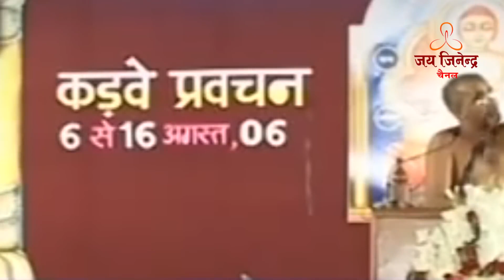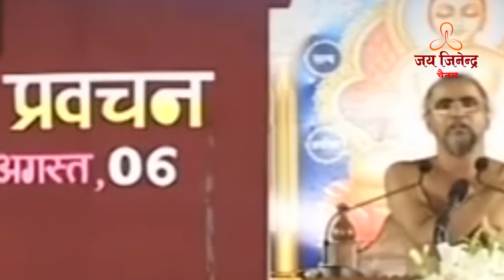कोई काम कल के भरोसे नहीं छोड़ना ऐसा क्यों कहा- कड़वे प्रवचन- मुनि तरुण सागर जी महाराज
80143_ Tr Live

Jain Parvachan- Tarun Sagar Ji Maharaj
Album:- कोई काम कल के भरोसे नहीं छोड़ना
Label:- Jai JInendra Channel

तरुण सागर जी महाराज कड़वे प्रवचन के नाम से जाने जाते हैं

मरने के बाद कुछ भी जरुरी नहीं हैं ऐसा क्यों कहा- कड़वे प्रवचन- मुनि तरुण सागर जी महाराज

भोजन में स्वाद में नहीं होता ऐसा क्यों कहा- कड़वे प्रवचन- मुनि तरुण सागर जी महाराज

गरीब की मदद करनी हैं तो बिना फल की इच्छा के जरूर सुने- कड़वे प्रवचन- मुनि तरुण सागर जी महाराज